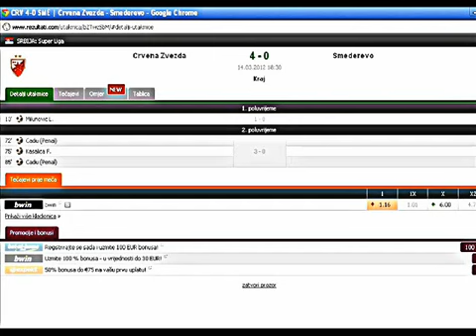Izbor najboljih Zvezdinih pesama Prvi deo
Po meni neke od najlepsih zvezdinih pesmama!